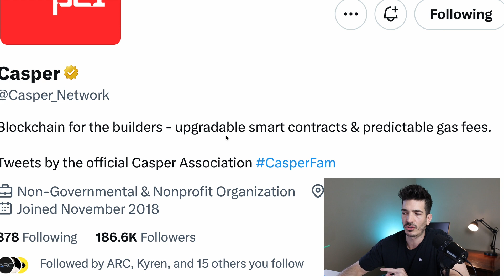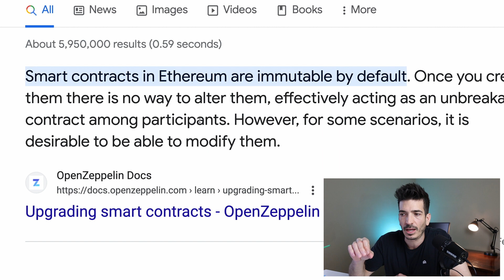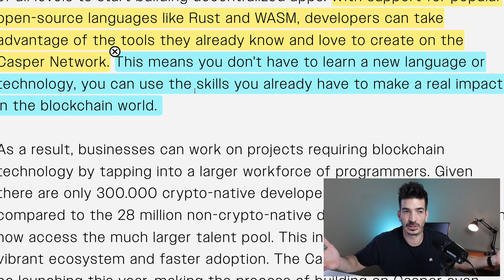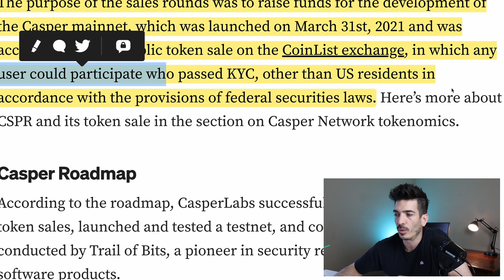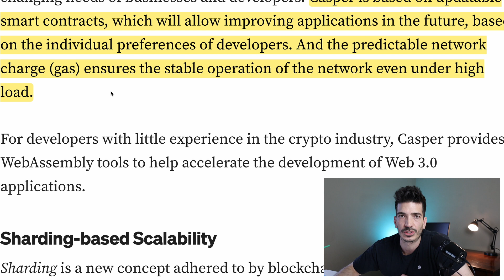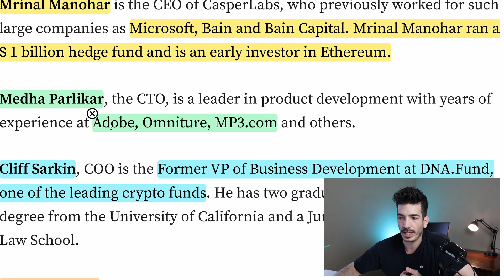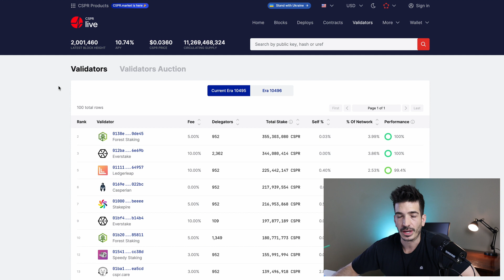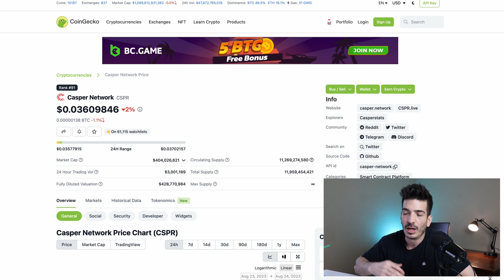CSPR Casper Review - Blockchain For Builders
Casper is a smart contract platform for builders but I wasn't able to find a DEX and it's not being tracked on DefiLlama.. wtf?

Timestamps
0:00 Intro
0:19 What is it
1:37 The Upgradeable-ness
2:22 Common Languages
3:13 Fundraising
4:11 Did they dump?
4:55 Focus
5:51 Team
6:37 Token
7:21 Dapps